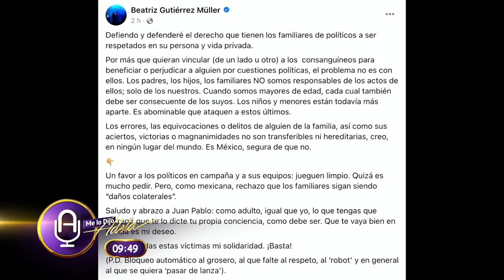Hijo de Xóchitl Gálvez CANCELADO por video de hace un año, se vuelve viral | Macabrón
Ve Me lo Dijo Adela de lunes a viernes de 9:00 a.m.

Ve Solo con Adela los martes 7:00 p.m.

Ve Saga Live los jueves  7:00 p.m.

Ve El Macabrón Recargado los viernes a las 9:00 p.m.